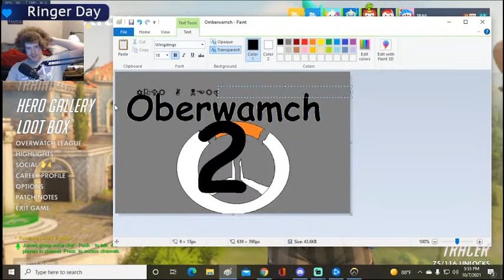Tarleton Esports vs the A&M B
I am in a Competitive esports league, this is our first overwatch match of the season.